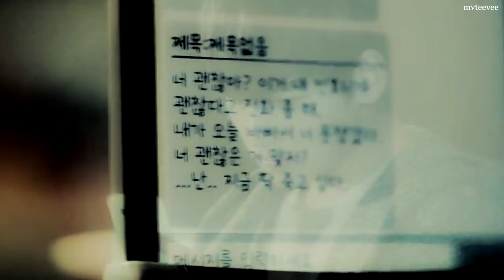We Are The Hearts ┊ Nighttime Errand Guy MV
Please do not state name of drama in the comment section. Like this video so your friends can see it too (:

I really didn't think I'd enjoy this drama. The first episode scared me off a bit when it first came out. I eventually came to like it because it had a good mix of suspense, romance and comedy. Sure this drama has a lot going on but it's a enjoyable organized chaos.

I've been so busy with work that I haven't uploaded in months! I'll try to upload more often. There hasn't been dramas out that I've been interested in lately that's why I'm not watching as much therefore less videos are being produced. Drop some of your drama recommendations into the comment section, I always look into all your recommendations!

Song: We Are The Hearts by EXGF